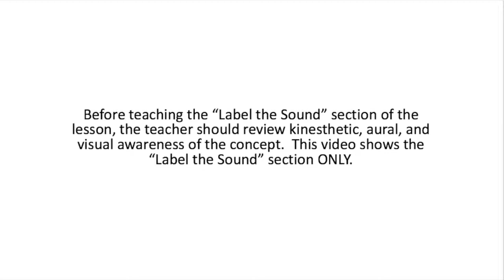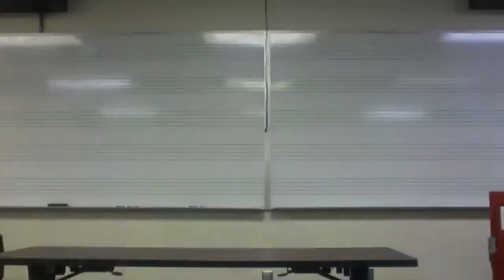How to Teach Second Grade Music– Quadruple Meter Part 4 (Label the Sound)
Sequence of teaching events: Review kinesthetic, aural, and visual lessons;  T: “When we have strong beats in music, we call them ACCENTS and show them by conducting.”  Students sing and conduct and apply to several different known songs.

This sequence of teaching can be found in Kodály in the Second Grade Classroom from the Kodály Today handbook series by Mícheál Houlahan and Philip Tacka, pages 87-92, and pages 239-240.

Kodaly in the Second Grade Classroom: